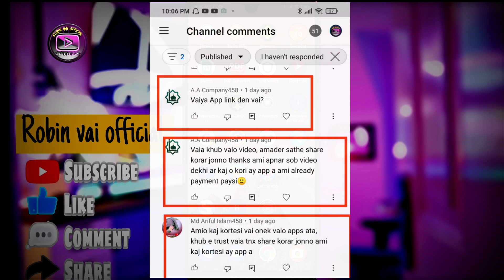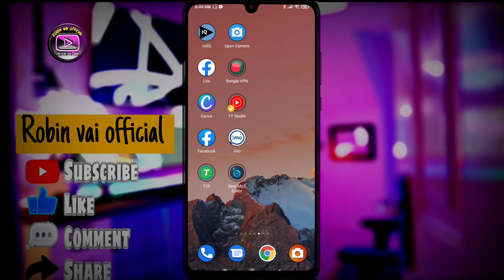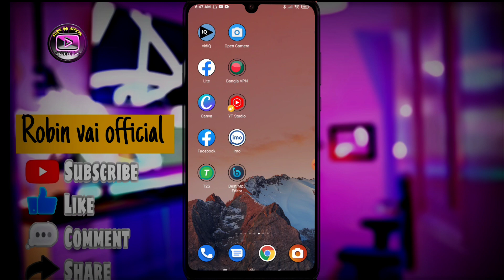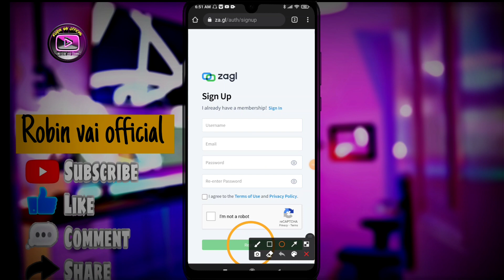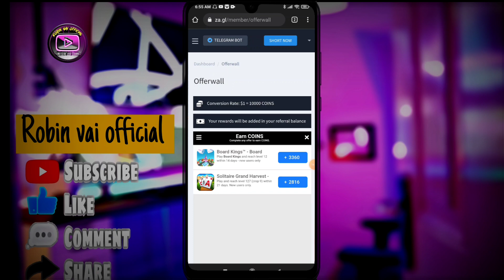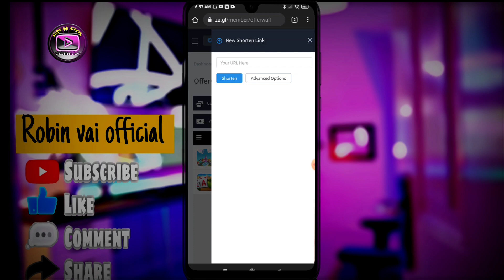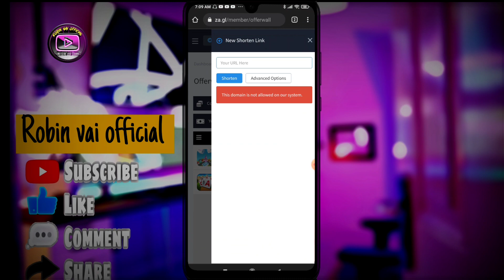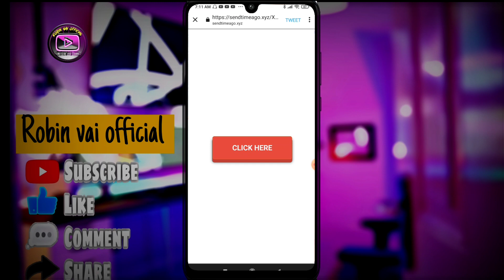কপি পেস্ট করে আয় ২০২১।copy paste income bangladesh,earn 20000 paste income bangladesh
👉আসল্লাহমু আলাইকুম সম্মানিত পরিবার আপনারা সবাই কেমন আছেন

🤷‍♂️👉আজকের কাজ লিংক সবাই জয়েন্ট হয়ে জাবেন

☑RelatedTags ⬇⬇
n the video I showed you today, I showed you how we can make money online, It's very easy - if you can earn, I will try to show in all my videos how we can make money online. So my call to all my friends is that you stay by my side so that I can show you better how to earn money. Online is a simple medium from which you can earn money online.